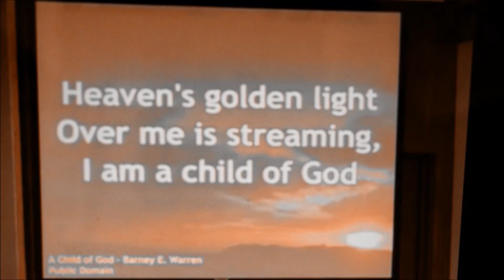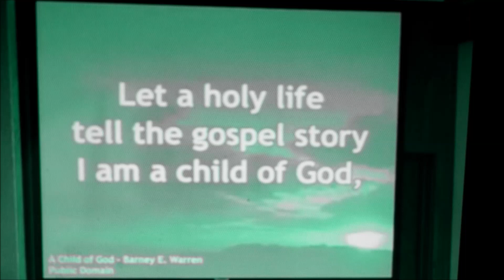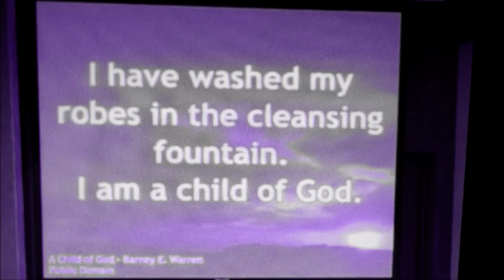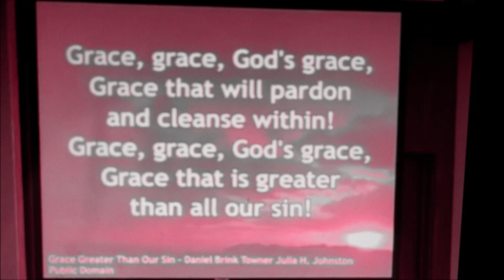I am a Child of God written by Barney Warren 1907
Praise the Lord! My heart with his love is beaming
Author: Barney Elliott Warren (1907)